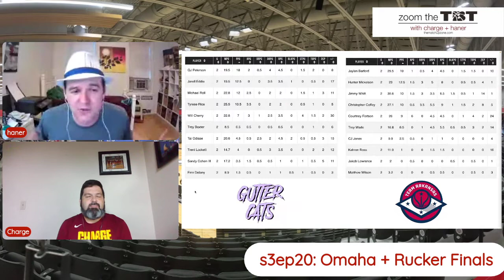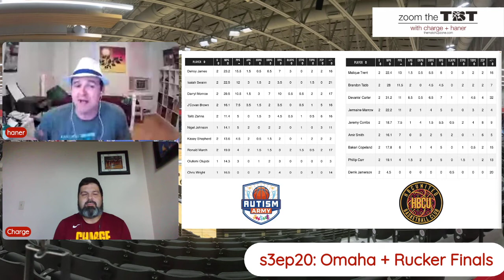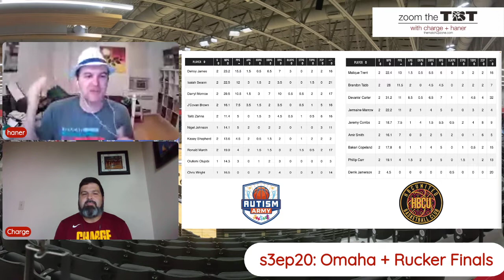ZoomTheTBT S3 Ep20: 07/18/22 - 'TBT 2022: Regional Final Preview: Rucker + Omaha'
We move to TBT 2022 Regional Finals Previews with a quick hit of the Rucker + Omaha regions.

Charge + Haner break down the finals and talk to our guests:
- Jermaine Marrow and Jake Brown of HBCUnited (v. Autism Army)
- Jaylen Barford and Monty Patel of Team Arkansas (v. Gutter Cat Gang)